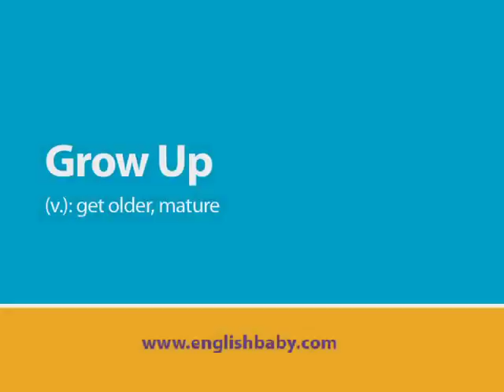Weird Al Yankovic teaches English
In an interview for English, baby! Weird Al discusses his new book for children, "When I Grow Up" and teaches the definition of "grow up."